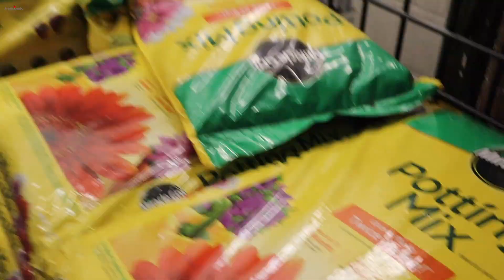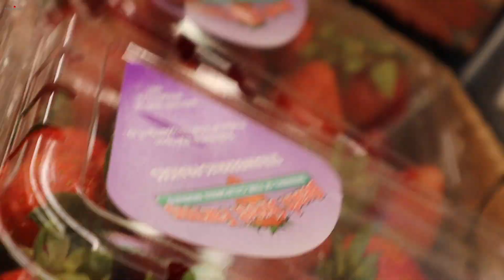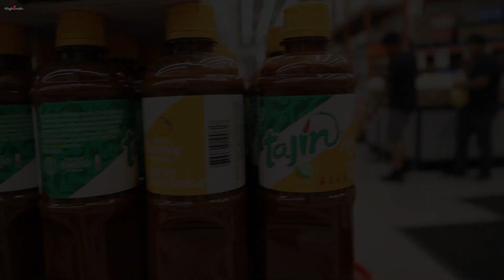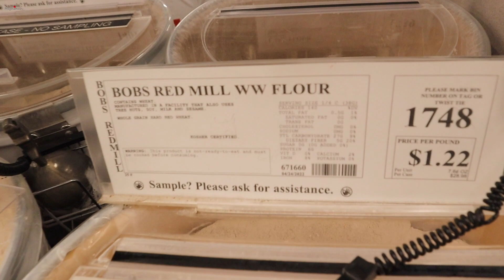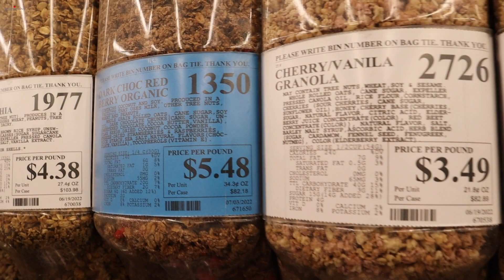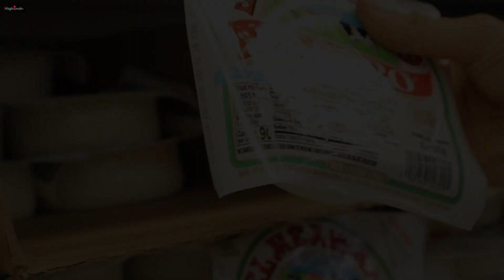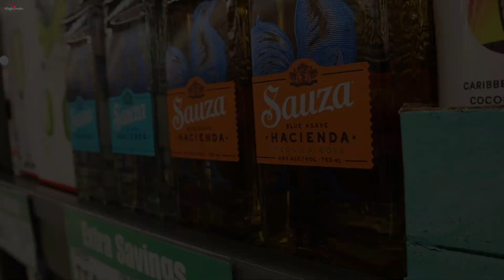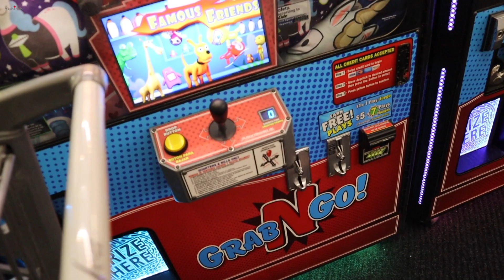Продуктовый Шопинг из Самого Крутого Магазина По Ценам из Прошлого Века - Эгине - Heghineh